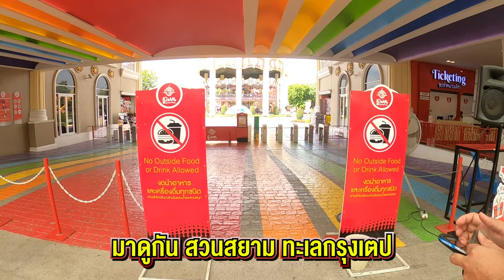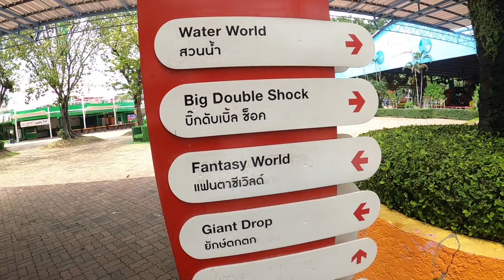สวนสยามเข้าฟรี ทะเลกรุงเต๊ป วันนี้ เป็นยังไง ไปดูกัน I เที่ยวสวนสยาม 67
สมัยยังเด็กใครเคยไป ยกมือขึ้นแล้ว คอมเม้นต์มาคุยกัน สวนน้ำ สวนสนุก ในความทรงจำของเด็กยุค 90 วันนี้ ค่าเข้าเท่าไร มีโปรโมชั่นอะไร ลุงเคพาไปเที่ยวในส่วนของ สวน้ำ สวนสยาม สวนน้ำ ในตำนาน นานจริงๆ สวนสยามตอนนี้เป็นยังไงบ้างแล้ว วันนี้ 2567 ตามไปดูกันเลย UPDATE ล่าสุด